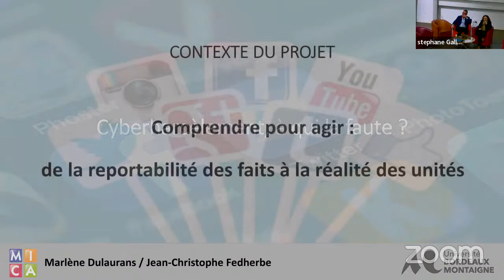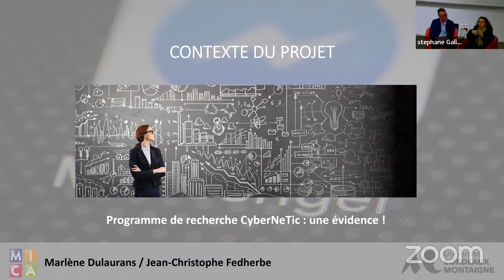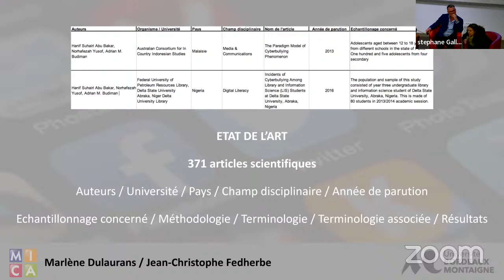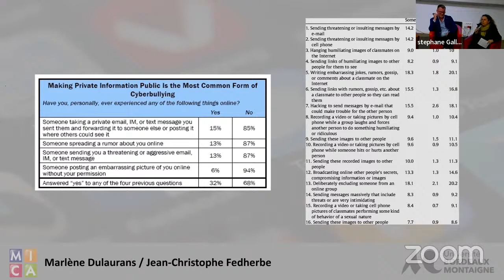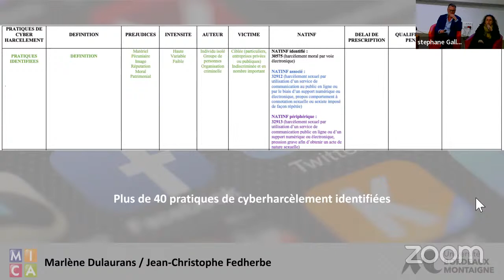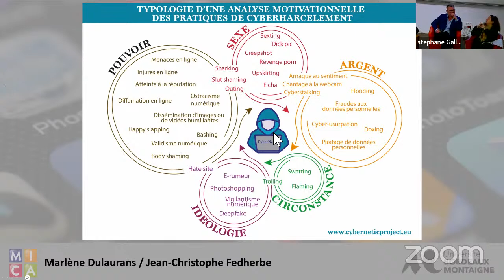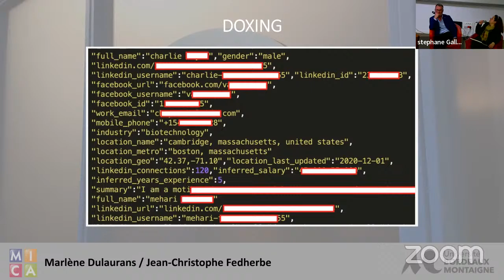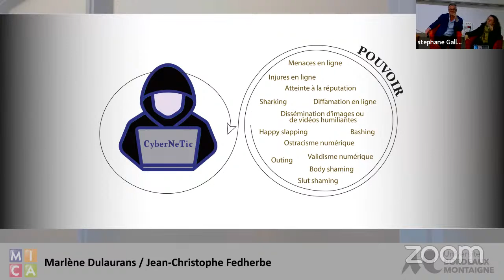1 - MARLENE DULAURANS ET JEAN-CHRISTOPHE FEDHERBE